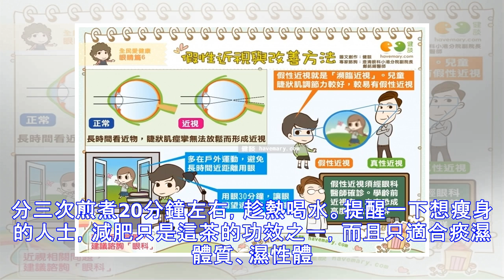一種茶讓體重在2週內降了4公斤，皮膚也好了，果然中醫配方調理才是效果最好的。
據我所知，網上流行的紅豆薏米水是祛濕效果比較好的，可以使舌苔變得清爽不再發膩，身體也變得輕鬆不倦怠，排清毒素瘦幾斤。經過個人一段時間的親身實踐，這個過程的明顯轉變，至少需要一周的時間，而喝茯苓薏米薑茶只要兩三天的時間，不過個人體質不一樣，我覺得挺好所以推薦給大家。 和紅豆薏米水的做法也不一樣，這款茶的方法類似於煎藥，分三次煎煮20分鐘左右，趁熱喝水。提醒一下想瘦身的人士，減肥只是這茶的功效之一，而且只適合痰濕體質、濕性體質的肥胖。 材料：茯苓15-20g、薏米20g、生薑3片   做法： 1、茯苓、薏米用清水略洗一洗，放一碗半水，浸泡30分鐘。 2、加入生薑，點火，煮開后，轉小火煎煮30分鐘，這時水差不多只有一碗了。關火，趁熱喝。 3、第二次喝的時候，繼續加一碗水，煮開后煎20分鐘。 4、還可以再喝一次，繼續加水，煎20分鐘。 經過一段時間的調理，體內濕氣好多了，之前因濕氣重常出的疹子也好...